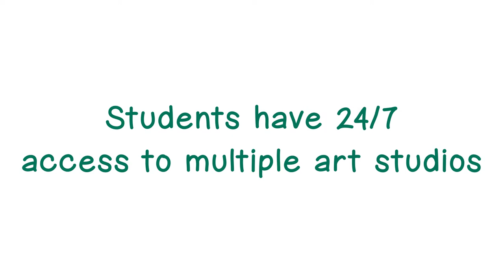Art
Art programs at Slippery Rock University give students the opportunity to turn their love for the field into a career. With small class sizes, specialized professional faculty, and a student art gallery, students studying Art experience the SRU difference from an individualized, realistic perspective.